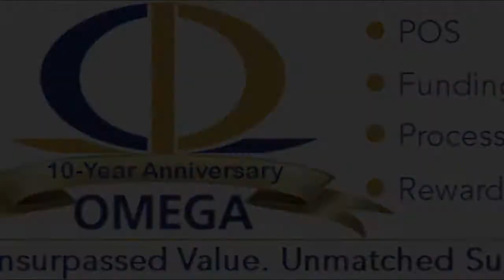Week Ten OMEGA Game of the Week Holy Cross at NCC Friday 7 pm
This week's OMEGA Processing Game of the Week features Holy Cross (1-7) vs. NewCath (4-4). Holy Cross has lost 3 straight games while NewCath has won 3 straight.